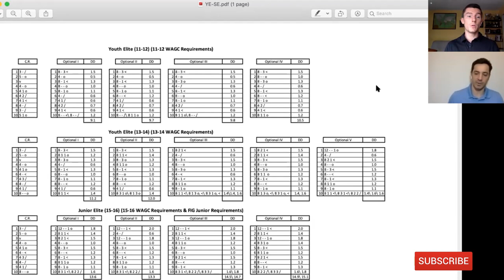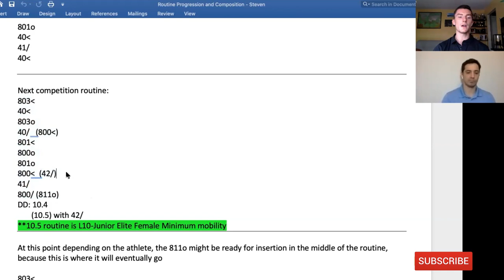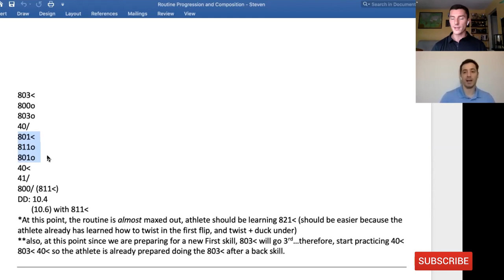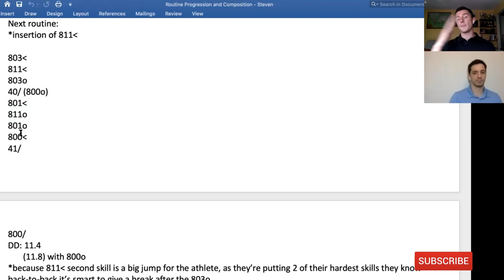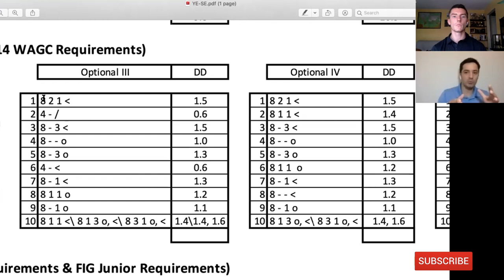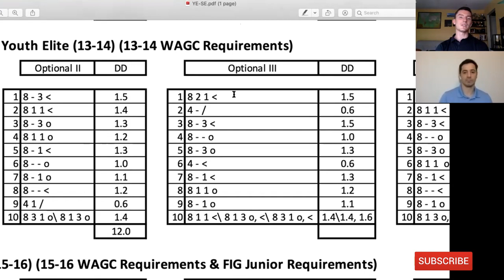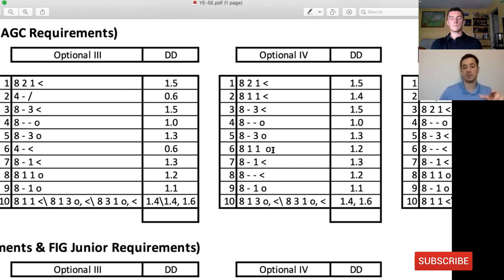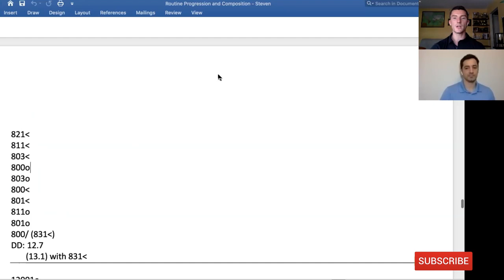Episode 24 - Trampoline Routine Composition - Part 3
Steven and Nuno continue discussing how they build routines for Trampoline, this time at a higher level and degree of difficulty.  Routine composition this episode spans from 9.7 to 13.1. Also discussed is why the 821 Pike is taught before the 821 Straight and why 821 Pike is placed first skill instead of 803 Pike.